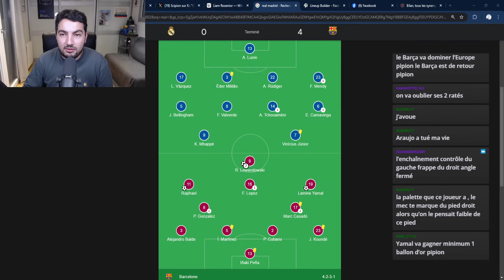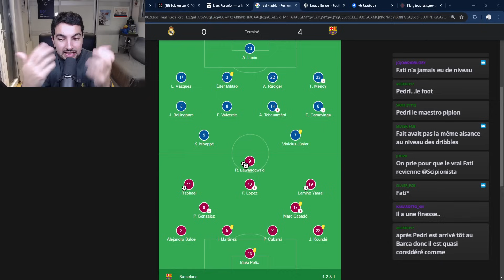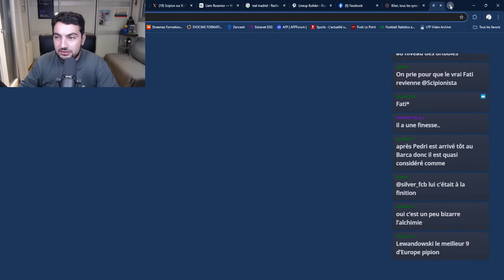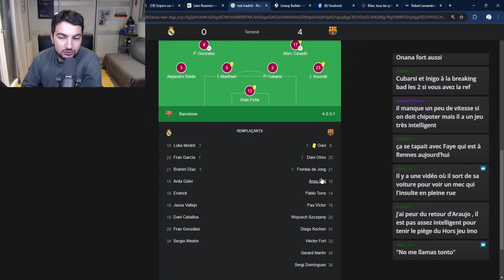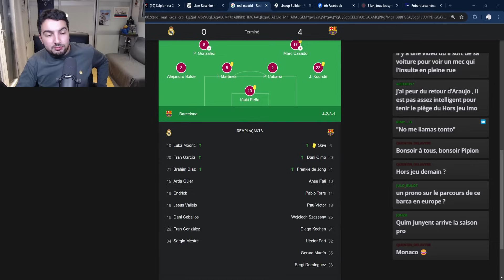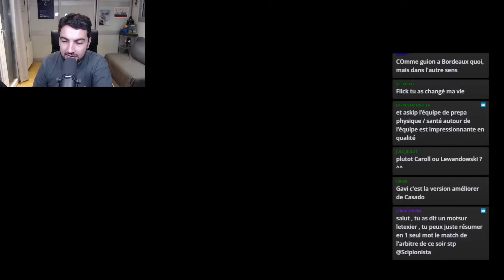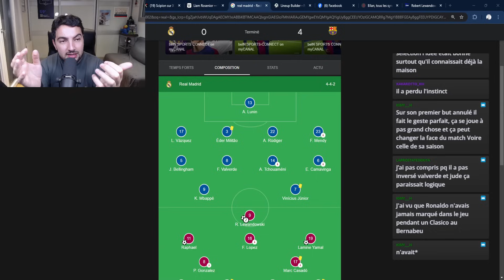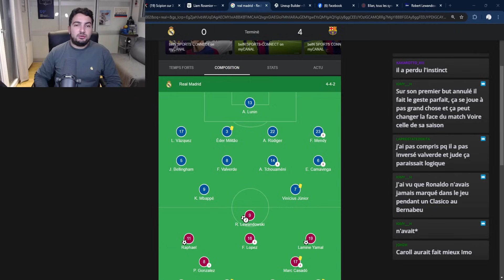Mbappé, Flick, Pedri : ce qu'il faut retenir de la claque Real-Barça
Focus sur le Clasico qui a tenu toutes ses promesses samedi soir en tournant à l'avantage largement des Blaugrana et une nette victoire 4-0 sur la pelouse du Bernabeu.

Faut-il être tirer la sonnette d'alarme pour Kylian Mbappé ? Comment Hansi Flick a-t-il transformé cette équipe ? Pourquoi le duo Pedri-Casado fonctionne aussi bien ? Ancelotti est-il dépassé ? On répond à toutes ces questions !

00:00 Focus Barça
17:30 Focus Real